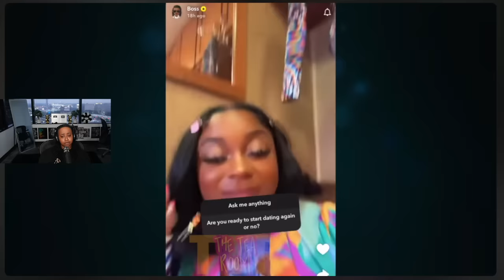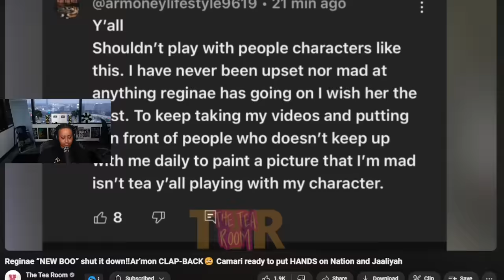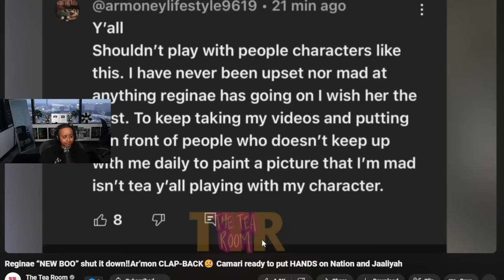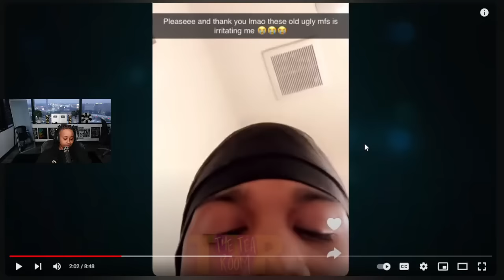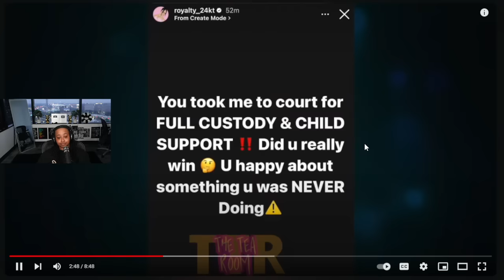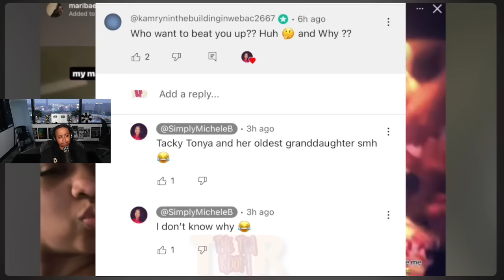Reginae “NEW BOO” shut it down‼️Ar’mon CLAP-BACK🥴 Camari ready to put HANDS on Nation and Jaaliyah